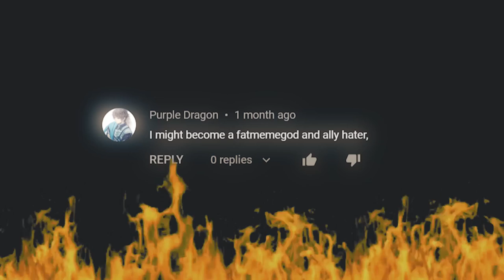Is My Medical Degree Real?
Is FatMemeGod's Medical Degree Real?

In this video, we will find out if fatmemegod's medical degree is legit or not. Does fatmemegod have a fake medical degree? Is FatMemeGod a real doctor?